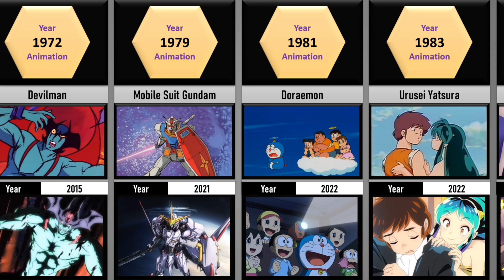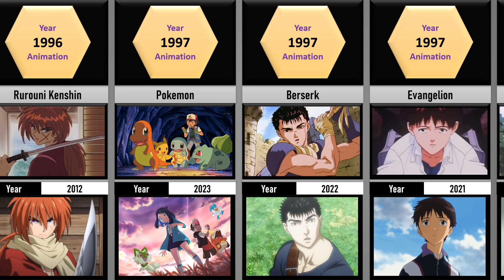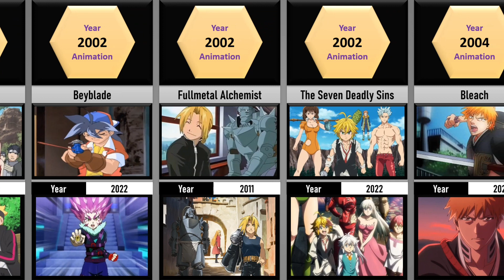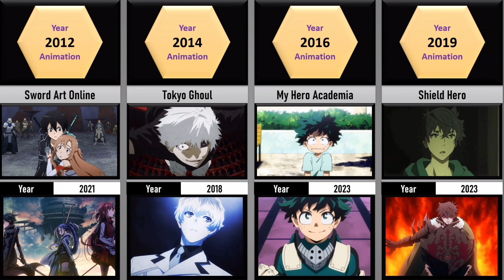Watch the Amazing Changes in Anime Animation Over Time!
📘About this video:
Get ready to embark on a fascinating journey through the evolution of anime animation! In this video, we'll explore the incredible transformation of anime from its humble beginnings to the stunning visual masterpieces we know and love today. We'll dive into the history of anime, highlighting the key milestones and innovations that have shaped the industry. From the early days of hand-drawn cels to the rise of digital animation, you'll witness the amazing changes that have taken place over the years. So, grab your popcorn and join us as we celebrate the artistry, creativity, and passion that have made anime a global phenomenon.